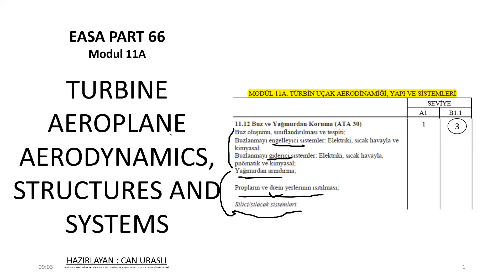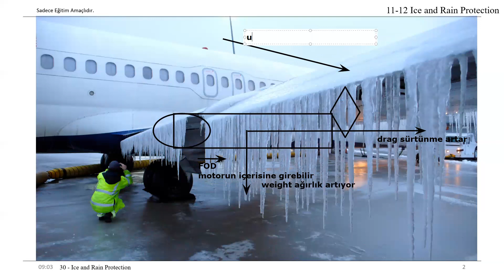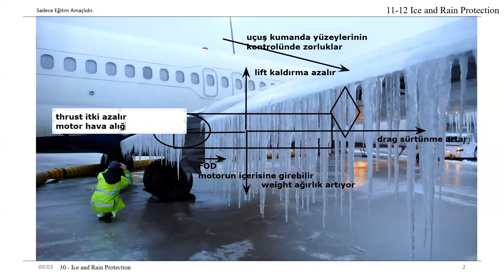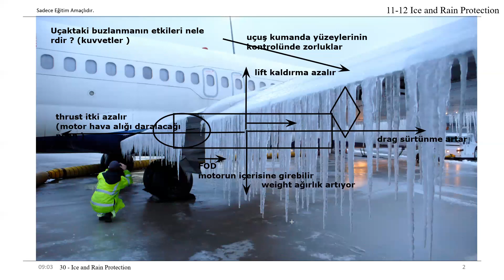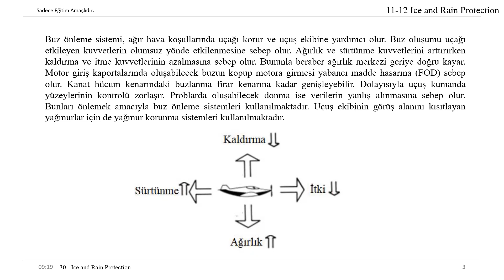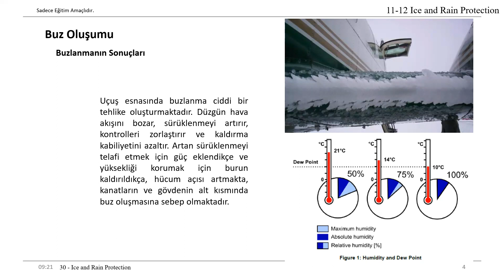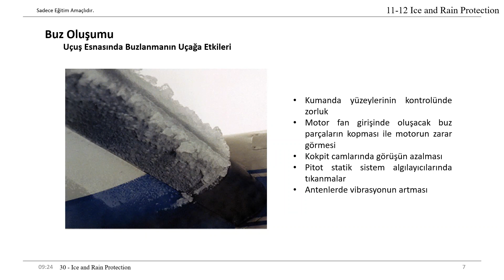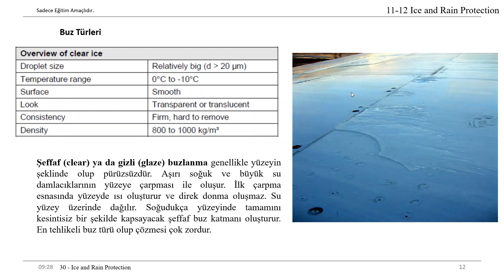ATA 30 BUZ VE YAĞMUR KORUMA SİSTEMİ -1-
Videolarımda gözden kaçan yanlışlıklar vardır. Kontrol edip yeniden çekmeye vaktim yoktur. Belki birilerine faydası olur diye silmiyorum, herhangi bir menfaatim yoktur. Turkish Technic kitabını kendinize referans alarak izleyiniz. Dileyene isteyene sunuları zaman zaman veriyorum. Mail atıp telefonunuzu, kurumunuz bildirmeniz yeterli. Watsapp üzerinden paylaşabilirim.